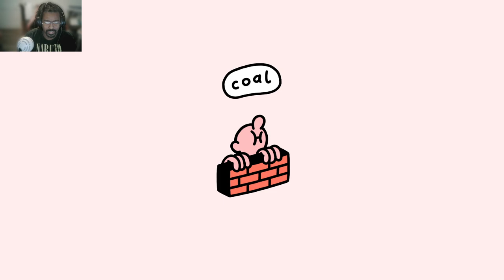Lets Try: Thank goodness you're here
This ish too funny frfr